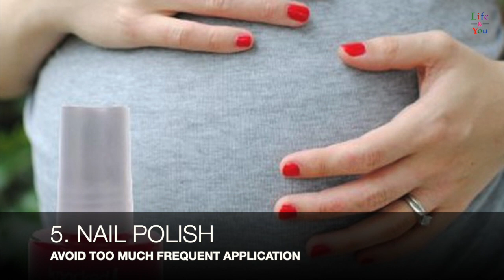घर के कुछ ऐसे सामान जो प्रेगनेंसी के लिए सही नहीं होते हैं || Pregnancy Valuable Advice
घर के कुछ ऐसे सामान जो प्रेगनेंसी के लिए सही नहीं होते हैं और जिससे हर गर्भवती महिला को दूरी बना के रखनी चाहिए , यह गर्भ में शिशु के लिए भी अच्छे नहीं माने गए हैं
Very General Products to be found at home that are not considered good for pregnancy and the development of baby in womb